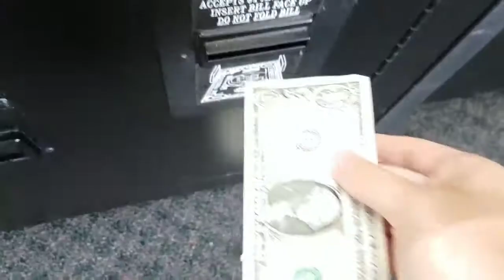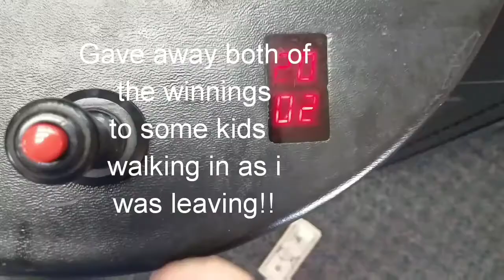$10 CLAW MACHINE CHALLENGE!!